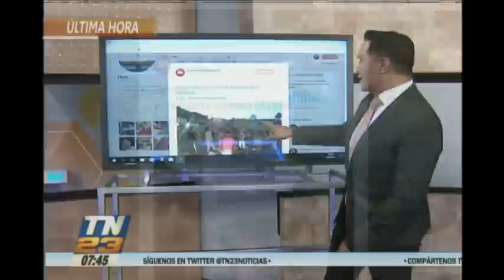Bloqueos en Nahualá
Conflicto entre pobladores por tierras
La carretera Interamericana en el área de Sololá está obstaculizada con llantas y piedras por parte de los pobladores que mantienen un histórico conflicto territorial.